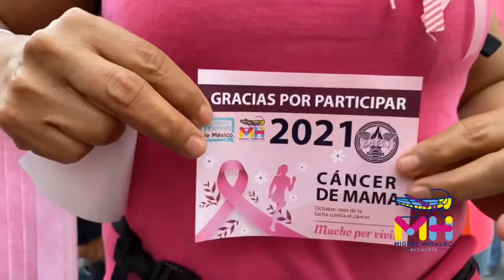3er. Trote Contra el Cáncer de Mama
Este sábado 16 de octubre, miembros del gabinete y el alcalde Mauricio Tabe Echartea, se vistieron de rosa para participar en el '3er. Trote Contra el Cáncer de Mama', visibilizando la importancia de la detección oportuna del Cáncer de Mama.